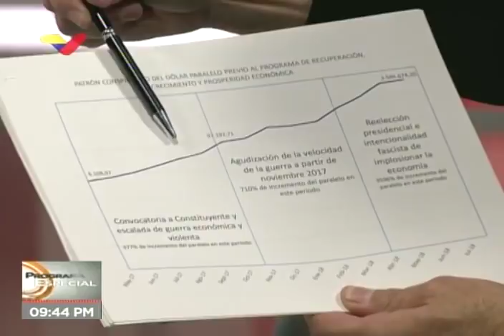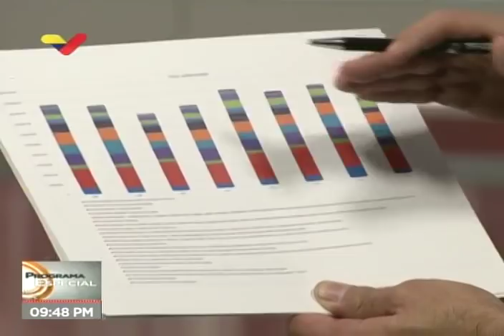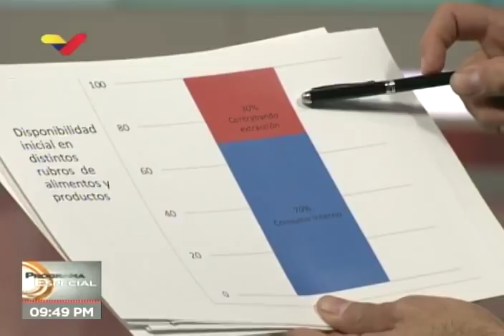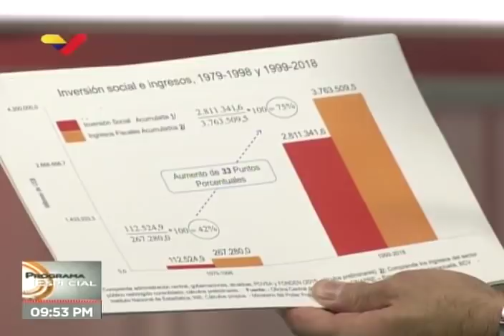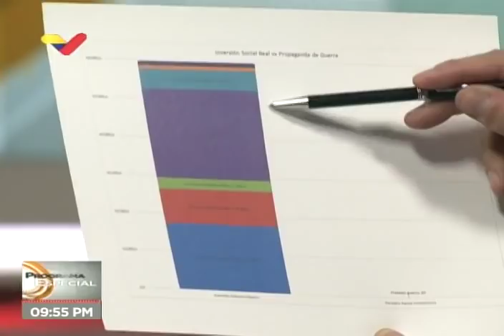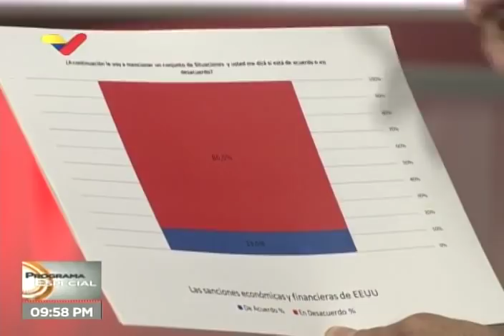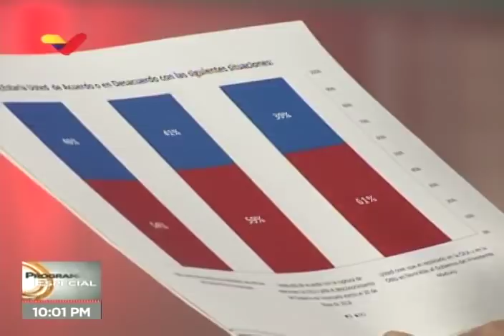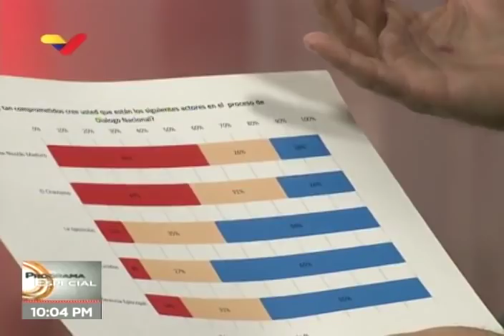Ricardo Menéndez, ministro de planificación de Venezuela, entrevista el 21 febrero 2019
Entrevista en Venezolana de Televisión por Barry Cartaya, 21 de febrero de 2019